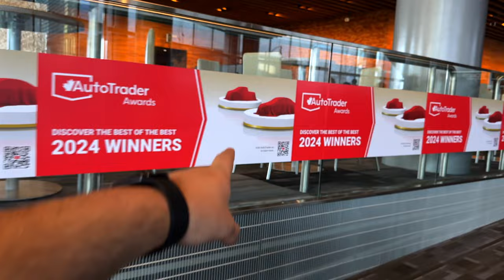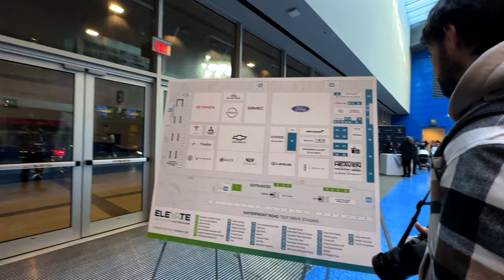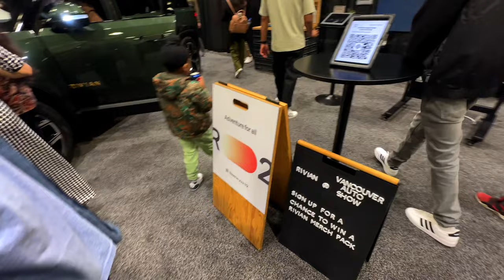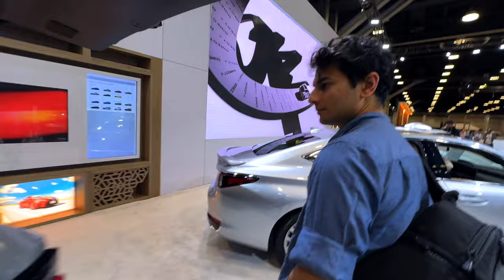Car Shopping In Vancouver 🇨🇦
In this video I go to the Vancouver Autoshow with my friend Armaan. We look at some beautiful cars. The Lexus GX550 and the Lexus LX570 really surprised us, because the design and luxury was incredible. The supercars were beautiful as always. We saw the most amazing line up of Nissan GTR's, including the R32, R33, and R34. It was truly amazing.

I believe Armaan and I had moments where we really felt like we had something to aim for the future and inshAllah we will not only be window shopping, but inshAllah we will be driving away with these engineering masterpieces.